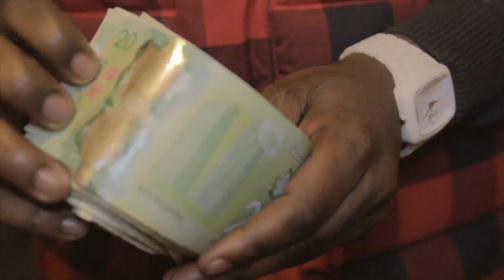Caza Nova - GO HARDER [official video]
GO Harder,, CaZA Nova new music video,, Visuals by EyecatchyMedia. GO Harder ft A.gizzle, Y and Slim. straight-out of the 403, Calgary.